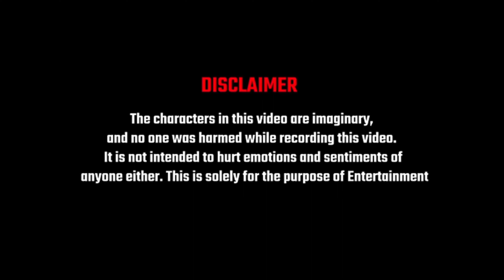pubg mobile best map and finally reache to golden miradro hindi gameplay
pubg mobile best map and finally reache to  golden miradro hindi gameplay  pa welcome please full watch this video

this channel regular PUBG MOBILE gameplay video upload

FOR MORE AWESOME VIDEOS THANK YOU ❤️